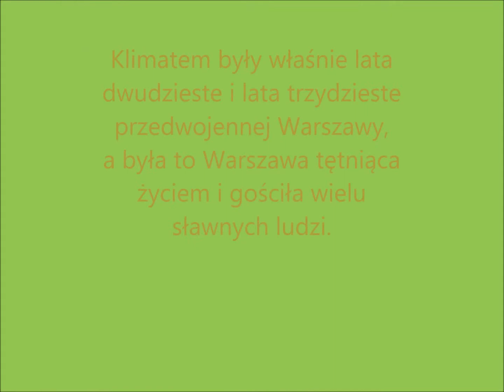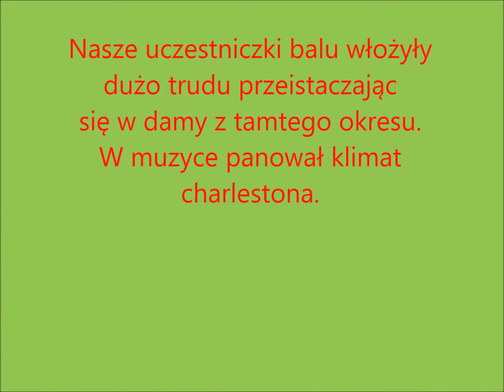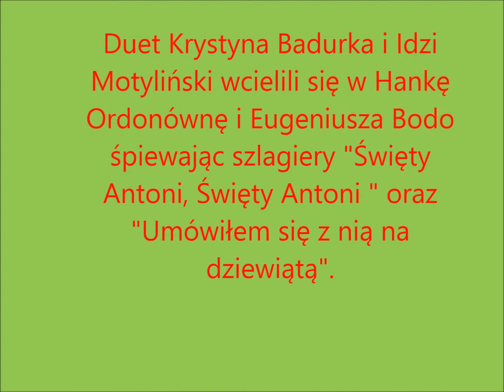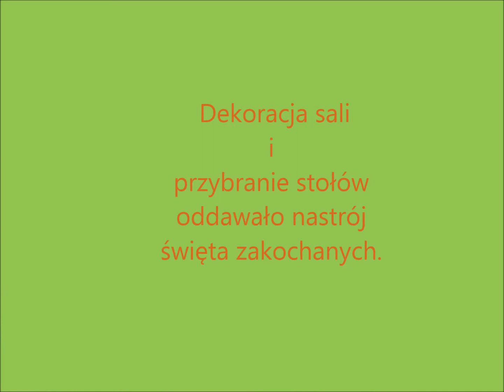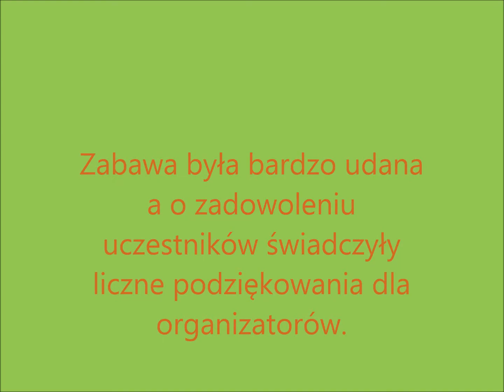Bal w Kole nr 4 Junona 7 II 2015 – kopia